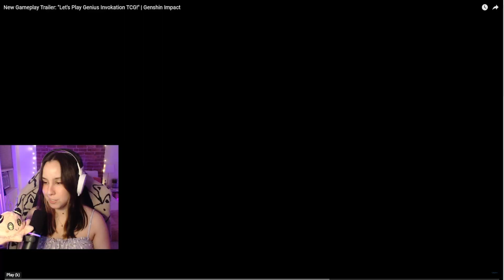New Gameplay Trailer: "Let's Play Genius Invokation TCG!" HYPE Reaction | Genshin Impact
I've been waiting so long for this!! Who else is excited?

I stream over on Twitch and would love to have you there!